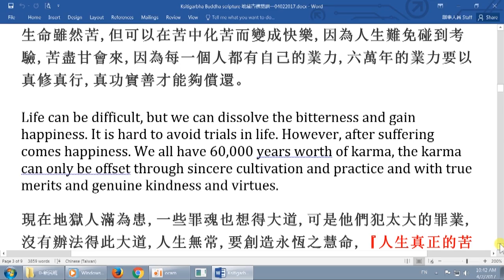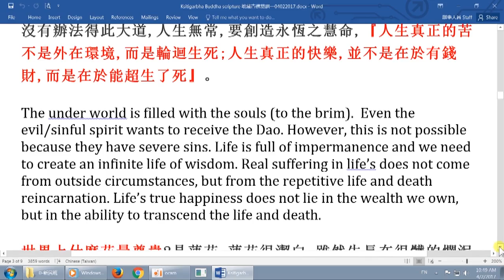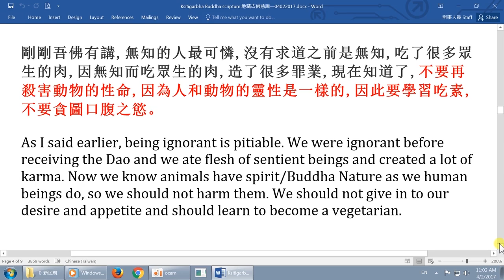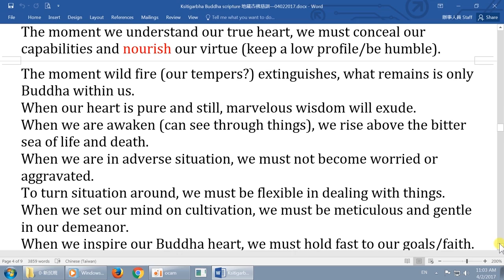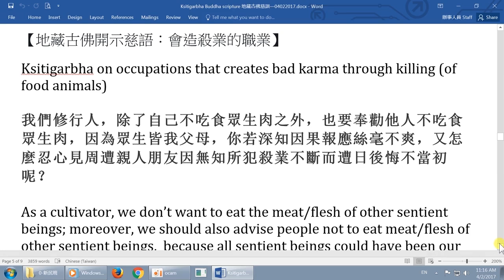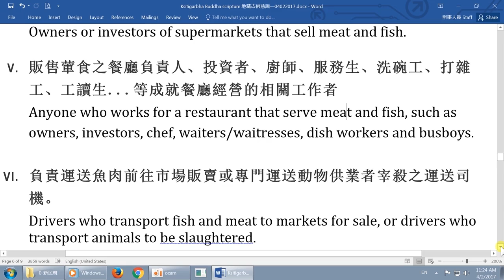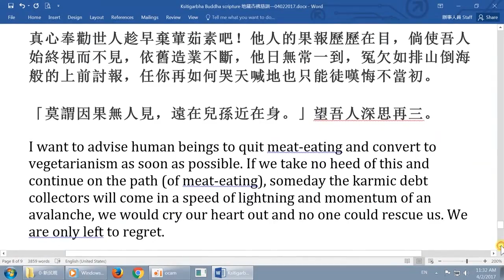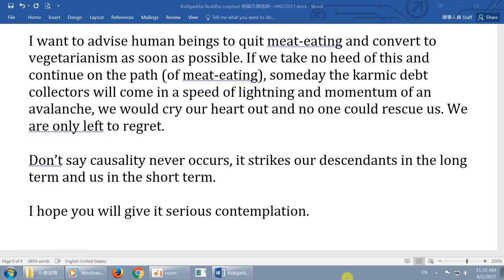20170402-1 Scripture by Ksitigarbha Buddha, part 2 (Transmitter Lin)